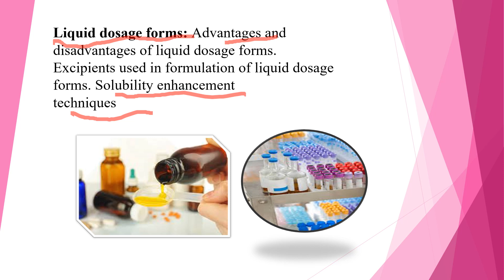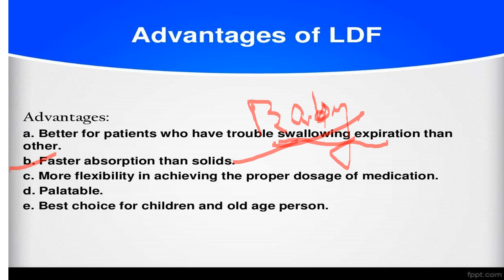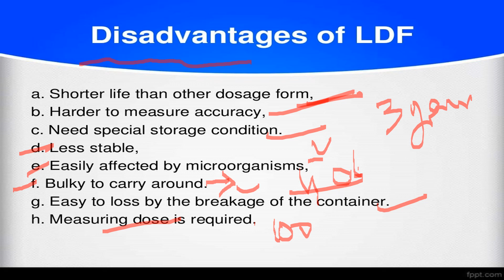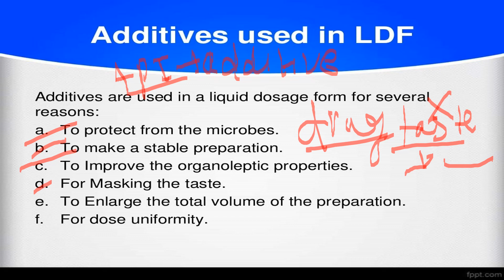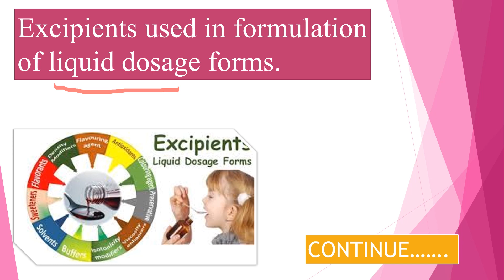Liquid dosage form / monophasic liquid dosage form pharmaceutics 2/ Advantage and Disadvantage L-9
A liquid is a nearly incompressible fluid that conforms to the shape of its container but retains a constant volume independent of pressure. As such, it is one of the four fundamental states of matter, and is the only state with a definite volume but no fixed shape.
biphasic liquid dosage form
excipients used in liquid dosage form
monophasic liquid dosage form pharmaceutics 1
Liquid dosage form / monophasic liquid dosage form pharmaceutics 2/ Advantage and Disadvantage
Liquid dosage forms: Advantages and disadvantages of liquid dosage forms.
Excipients used in formulation of liquid dosage forms. Solubility enhancement
techniques

 @Physics Wallah - Alakh Pandey   @Udit Pharmacy

 @RITA CHARITABLE TRUST{Govt.Reg-NGO} ​
 @Udit Pharmacy   @Solution- Pharmacy   @Unacademy NEET   @Dr.Education :Simplified Medical Explanations ​ @Kcl Tutorials   @Biology at Ease   @Ramneek Singh 1313   @Shomu's Biology   @Biologia com Samuel Cunha ​ @Let's Crack NEET UG   @Neeta Vikram   @Pharma DRx Vikash   @Adda247    @Physics Wallah - Alakh Pandey   @Physics ​
 @DRx Sudhir pharmacist   @Sudheer Pharmacy   @Amar Sayar Academy   @Photographer Vipul Sharma   @Kcl Tutorials   @Update For Everyone   @Pharmacy Gyan   @General Knowledge GK Q&A   @General Pharmacy   @Bhushan Science   @GPAT DISCUSSION CENTER   @PHARMAROCKS MEDICINE   @Pharma lectures   @LEARNINGPHARMACY.IN   @Fit Pharma   @Live Hindustan   @The Pharma World   @Dr. Puspendra Classes   @MY CAREER DOCTOR   @vpmantra   @Target Study IQ   @Pharma Career BD   @Student Khabri ​ @Quick Support